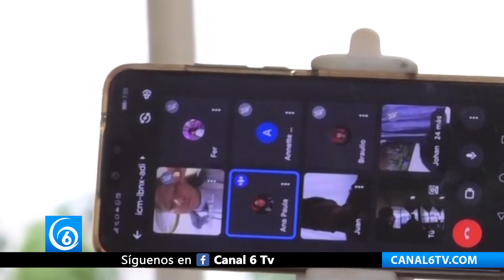Aumenta la deserción escolar a falta de apoyo gubernamental